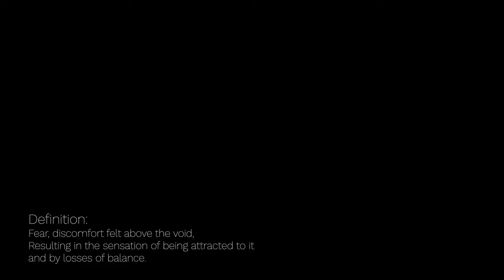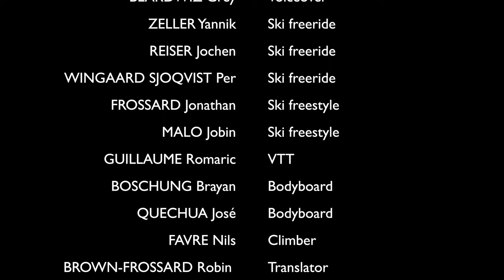[4K - EN] VERTIGO - Short sports film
VERTIGO
English version

A dizzying story of adrenaline produced by mountain sports. This short film is named after a feeling we have all experienced. In the field of sports, it reflects both the fear and excitement of athletes.

Directed by Vidal BUSO
Camera by Vidal BUSO, Ralph DUMAS, Arnaud SCHAEFER
Narration Grey BARDWIZ, Chris DUTOY
Starring Yannik ZELLER, Jochen REISER, per WINGAARD SJOQVIST, Jonathan FROSSARD, Malo JOBIN, Romaric GUILLAUME, Brayan BOSCHUNG, Jose QUECHUA, Nils FAVRE

Winner:
- Tokyo International Short Film Festival
- Champéry Film Festival
- Beausoleil Côte d'Azur International FICTS Festival du Cinéma Sportif
- Japan International Film Festival

Second place:
- Paladino d'olo sport FICTS

Honorable Mention:
- Munich New Wave Short Film Festival